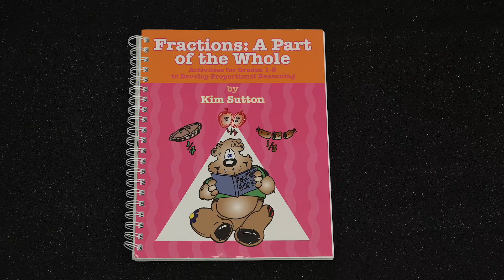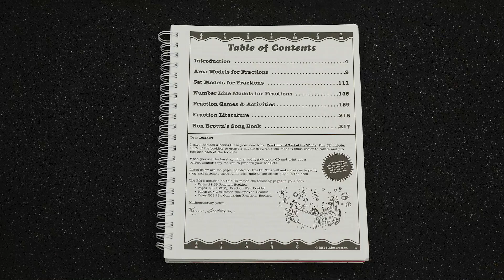Fractions Part Of Whole Book